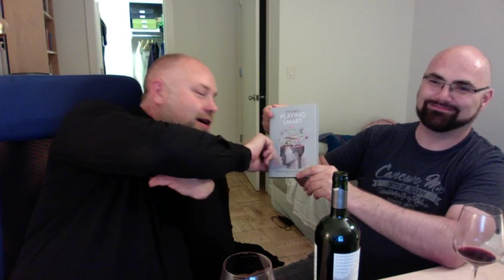AI and Drinks, Episode 1: Christoph Salge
The premiere of our new series of livestreams (or do we call it a "show"?) where drink and talk about artificial intelligence. I plan to stream new episodes now and then, when interesting people come over to my place to talk AI and drink.

In the first episode I talk to Christoph Salge from University of Hertfordshire about the connections between artificial life and bio-inspired AI and games.